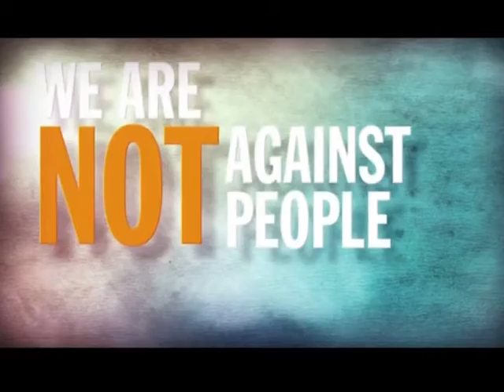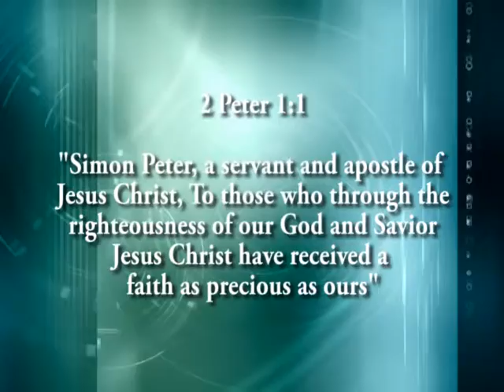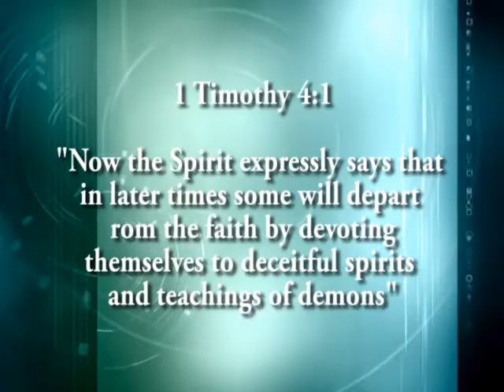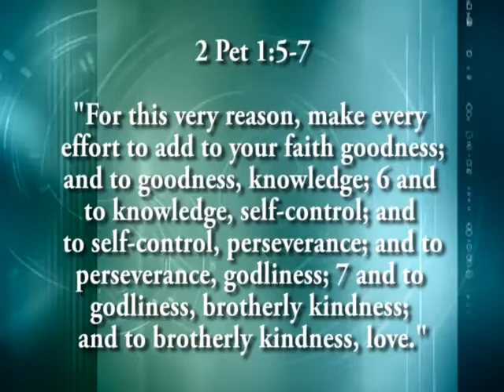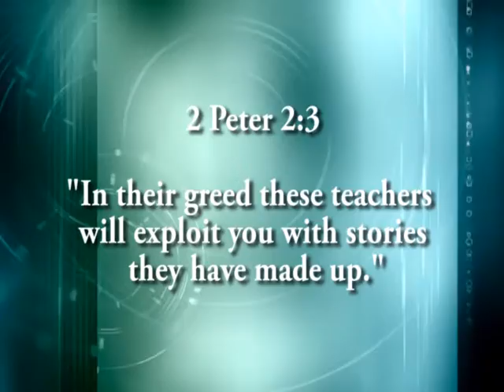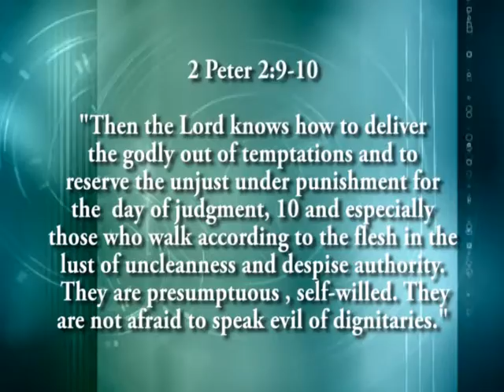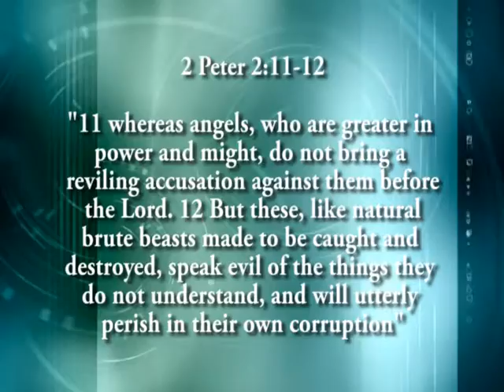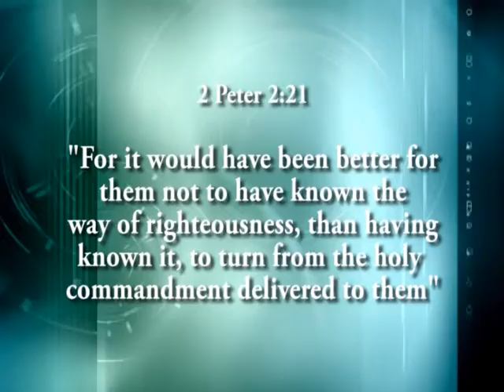Hope Alive Two 14B 009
Premiere Sunday 5 October 2014 at 10:00 on AOC2